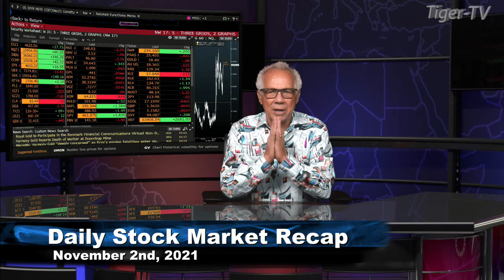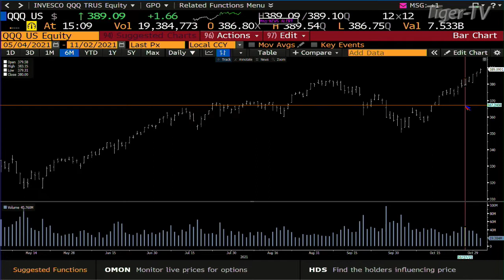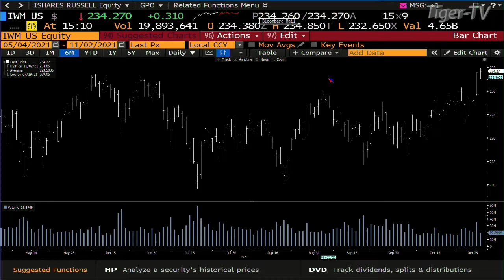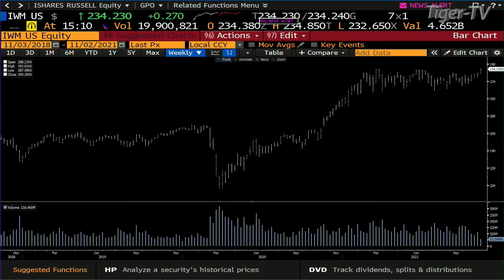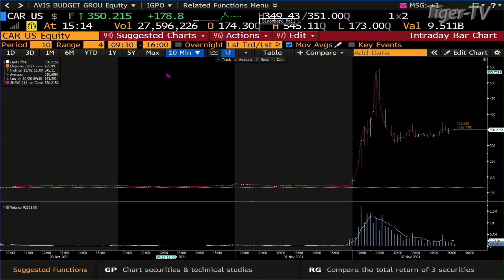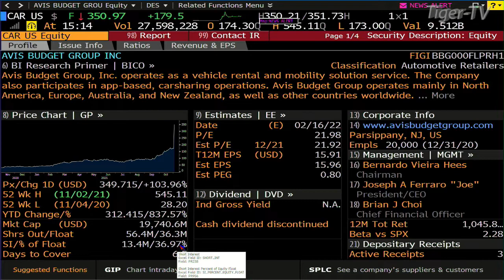November 2nd, Daily Market Recap - 2021